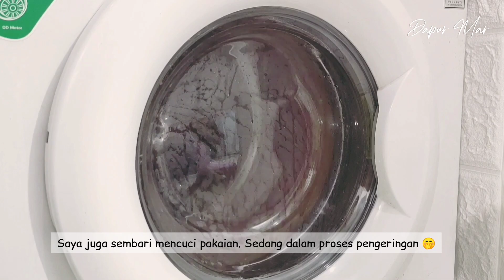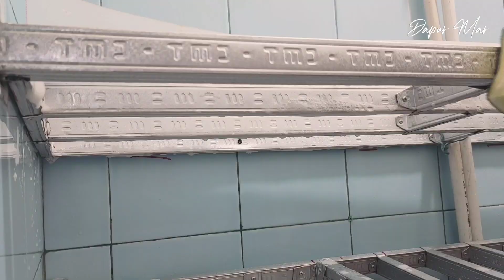Vlog Membuat Rak Wastafel Cuci Piring Modal 150 ribu dan Masak Menu Sederhana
Assalamu'alaikum, halo semua, selamat datang di channel dapur mar. pada daily vlog kali ini, saya akan berbagi cerita membuat rak wastafel atau rak pengering cucian piring dengan modal hanya 150 ribu rupiah dan lanjut masak menu simple sederhana. semoga dapat menginspirasi dan semoga dapat menghibur ya. selamat menonton.